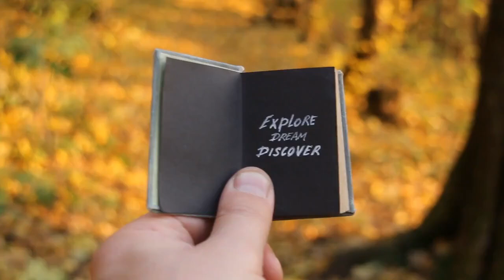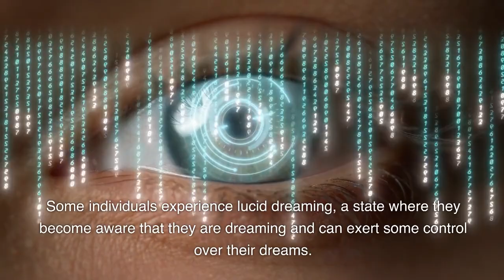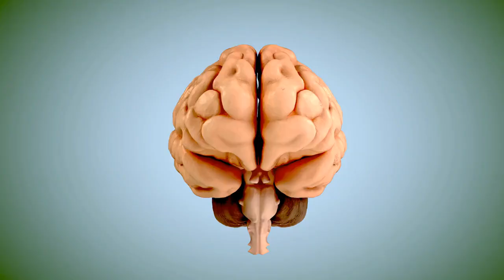Why Do We Dream?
Hello Everyone,

Today, we're taking a closer look at the phenomenon of dreaming and the intriguing process through which humans experience this extraordinary mental state. Join us as we uncover the science behind how humans dream.

To understand how humans dream, we must first explore the stages of sleep. Sleep is divided into two main categories: rapid eye movement (REM) sleep and non-rapid eye movement (NREM) sleep. REM sleep is the stage where dreams occur, and it constitutes approximately 20-25% of our sleep cycle.

 During REM sleep, the brain becomes highly active, while the body experiences temporary paralysis to prevent acting out dreams. It is in this stage that vivid and memorable dreams are most likely to occur. The brain's activity during REM sleep is similar to that of wakefulness, with the cerebral cortex, the part responsible for conscious thought, being highly active. However, the prefrontal cortex, associated with rational thought and decision-making, is less active during this stage, leading to the bizarre and illogical nature of many dreams.

One of the functions of dreaming is believed to be the consolidation of memories. During REM sleep, the brain processes and integrates information from the day's experiences into long-term memory, helping us retain essential information and discard irrelevant details. Dreams also play a role in emotional processing. Through dreams, the brain may work to process and understand complex emotions and experiences, providing a safe environment to explore and confront unresolved feelings.

 The neurotransmitter serotonin, which regulates mood and emotions, is significantly reduced during REM sleep. This reduction in serotonin levels may contribute to the vivid and emotionally charged nature of many dreams.

Some individuals experience lucid dreaming, a state where they become aware that they are dreaming and can exert some control over their dreams. Lucid dreaming is a fascinating phenomenon that allows individuals to actively participate in their dream experiences.

Dreaming is a mysterious and complex process that occurs during the REM stage of sleep. It involves the brain's intricate interplay of activity and the processing of memories, emotions, and experiences. While scientists continue to explore the precise mechanisms of dreaming, it remains a captivating and enigmatic aspect of the human mind.

Thanks for joining us on this exploration of how humans dream.

 If you found this video informative, don't forget to give it a thumbs up and subscribe to our channel for more intriguing content on the mysteries of the human mind and brain.